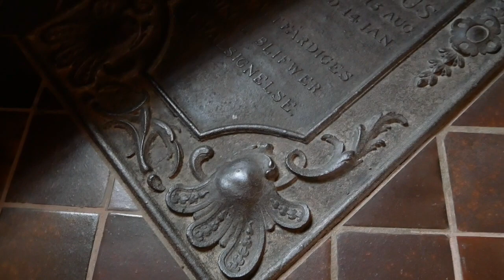The church of Torshälla, Sweden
Images of my neigbourhood and local church set to music.

Sounds from Kosaku Yamada's Red Dragonfly, Toshiba music TA.7013.
The closest thing I could get was a copyright holders guild stating that it is "probably public domain for your region", plus the songs are freely used in other, more recent versions in other youtube videos from around the world.

That said, the album is great but out of print. You should find a copy, buy it and enjoy it at your own leisure. Don't wait!